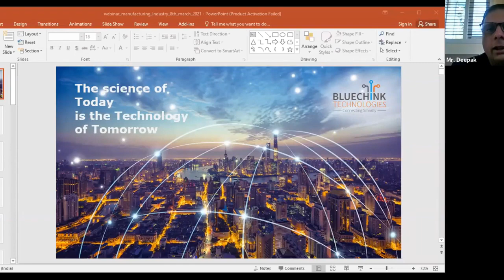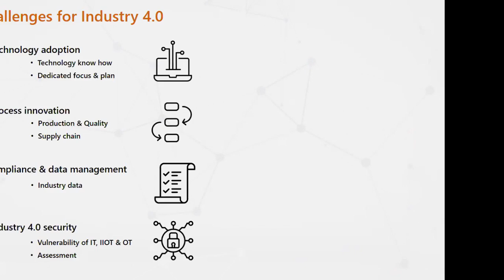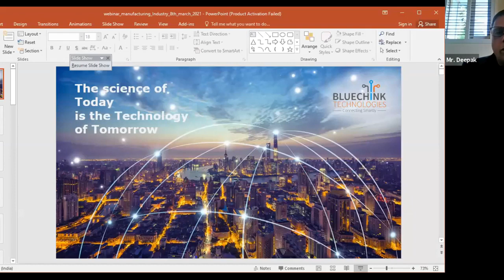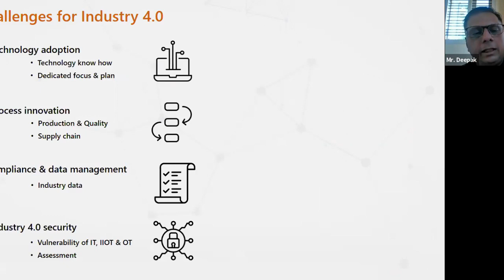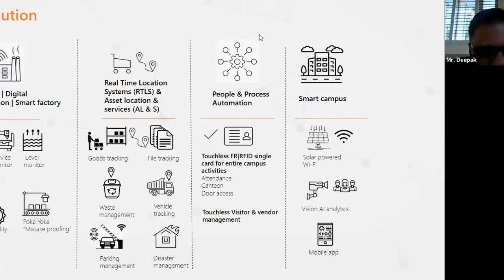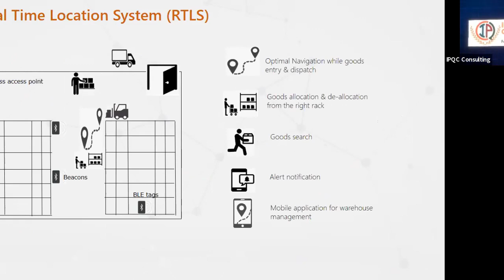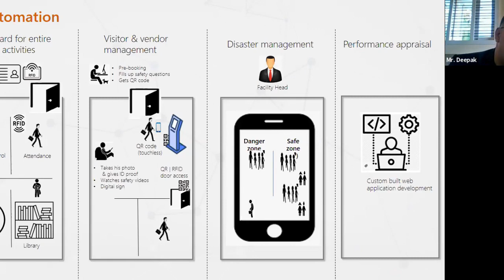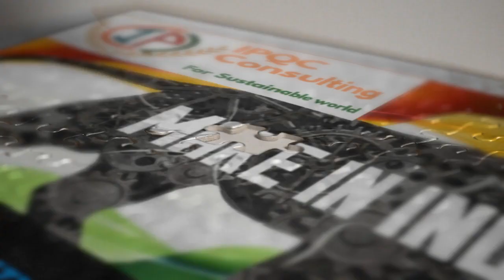Industry 4.0 – Smart Manufacturing & Digital transformation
How technology can help the industry to have better QEE, reduce operation cost & provide process automation.